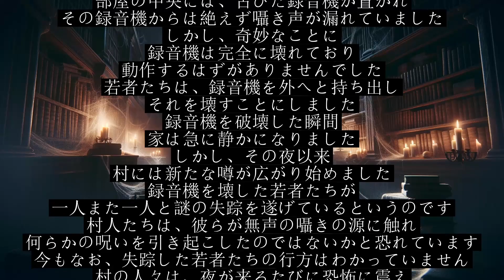クリーピーパスタ「無声の囁き」